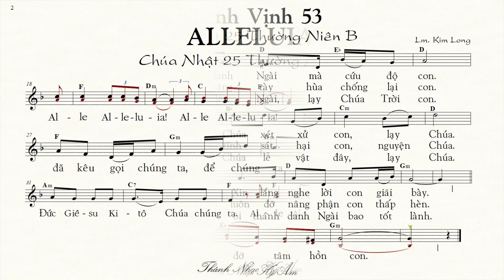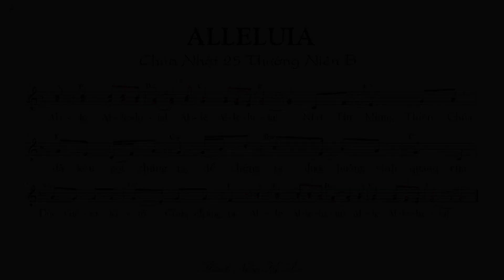Chúa Nhật 25 Thường Niên B THÁNH VỊNH 53 Lm Kim Long Thánh Nhạc Ký Âm TnkaBTN25kl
THÁNH VỊNH ĐÁP CA Lm KIM LONG
TỰA BẢN NHẠC: THÁNH VỊNH 53 Chúa Nhật 25 Thường Niên B Lm Kim Long
MÃ TÌM KIẾM TRÊN GOOGLE, YAHOO. : TnkaBTN25kl
LỜI HÁT: THÁNH VỊNH 53 Chúa Nhật 25 Thường Niên B Kim Long
1. Xin lấy uy danh Ngài mà cứu độ con. Xin dùng quyền năng Chúa xét xử con, lạy Chúa. Xin nghe con khẩn nài, Xin lắng nghe lời con giãi bày.
2. Bao lũ kiêu căng rày hùa chống lại con. Quân tàn bạo mưu tính sát hại con, nguyện Chúa. Luôn ra tay độ trì, luôn đỡ nâng phận con thấp hèn.
3. Con tiến dâng lên Ngài, lạy Chúa Trời con. Con tự nguyện dâng Chúa lễ vật đây, lạy Chúa. Con tuyên xưng danh Ngài, ôi thánh danh Ngài bao tốt lành.
(Đáp)  Chúa đang nâng đỡ tâm hồn con.
Alleluia/Câu Xướng trước Phúc Âm
Nhờ Tin Mừng, Thiên Chúa đã kêu gọi chúng ta, để chúng ta được hưởng vinh quang của Đức Giê- su Ki- tô Chúa chúng ta.